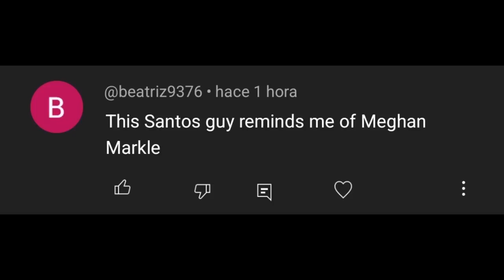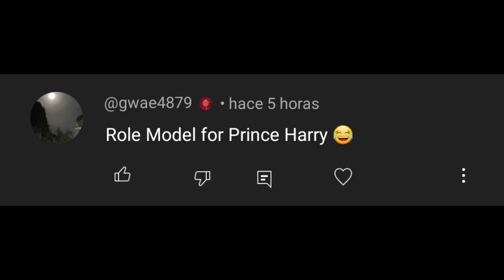Is This the END for Harry and Meghan?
Prince Harry and Meghan Markle may not be able to come back from this...